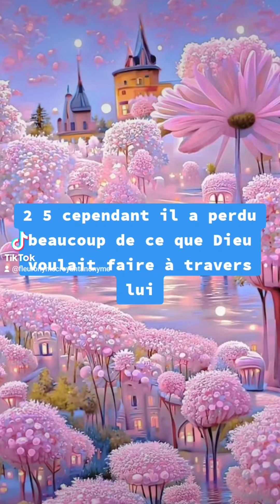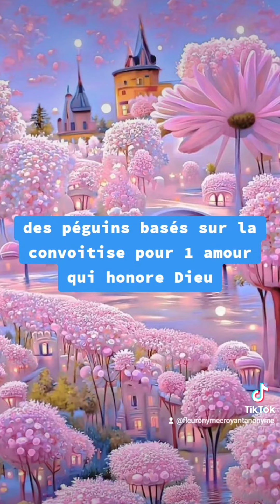🎁 Aujourd'hui au fil des jours je rend Gloire à Dieu en Parole & prière: 14 septembre 2024